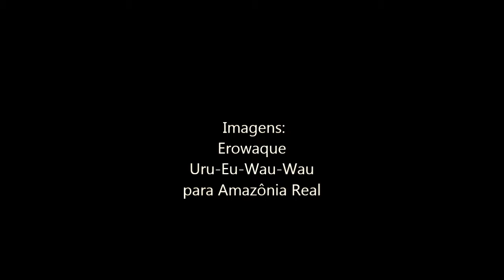Amazônia em risco: madeireiros invadem a terra dos índios Juma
A terra do povo Juma, que fica no entorno da rodovia BR 210, a Transamazônica, em Canutama, no sudoeste do Amazonas, está sendo invadida por madeireiros e caçadores. Os Juma são indígenas em risco de extinção. Há apenas quatro deles (um homem e suas três filhas) que lutam para sobreviver através dos laços de casamento e parentesco com os índios Uru-Eu-Wau-Wau, de Rondônia.

A denúncia foi enviada à agência Amazônia Real por meio de vídeos via Facebook pela liderança Erowaque Uru-Eu-Wau-Wau, que é casado com Borehá Juma, uma das filhas do guerreiro Aruká.

Entre os dias 30 de novembro e 2 de dezembro, Erowaque e outras lideranças Uru-Eu-Wau-Wau fizeram uma expedição para investigar os danos ambientais causados pela frente de extração de madeira legal a Terra Indígena Juma. Os índios encontraram clareiras abertas, acampamentos, animais silvestres mortos, além de assoreamento nas margens do rio Assuã, um afluente do rio Purus, a mais de 1.100 quilômetros de distância de Manaus, região da Amazônia Ocidental.

Vídeos de autoria de Erowaque Uru-Eu-Wau-Wau

Data: 07/12/2017

O conteúdo da agência Amazônia Real pode ser republicado desde que seja dado o crédito do nome do site e do autor dos textos, fotos e vídeos, pois está licenciado com uma Licença Creative Commons - Atribuição 4.0 Internacional.